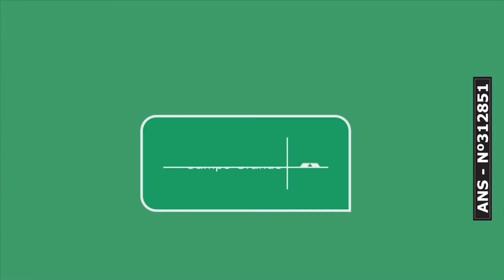Entrevista CBN Campo Grande (12/05/2020): com o diretor pedagógico do Colégio Nota 10, Higor Tosta